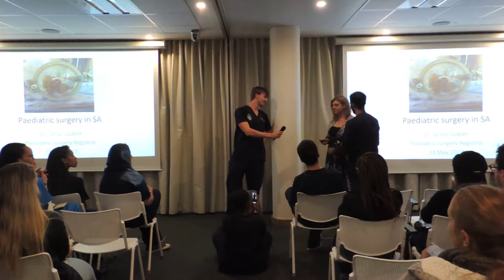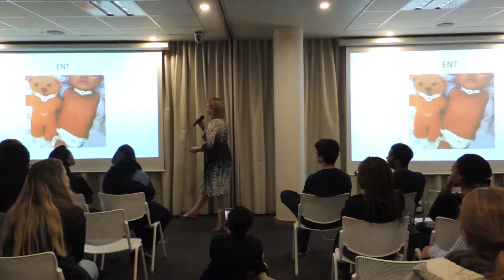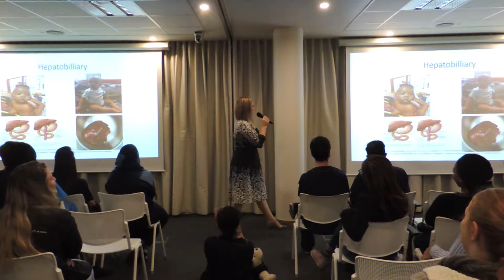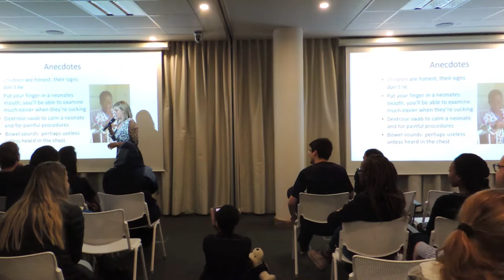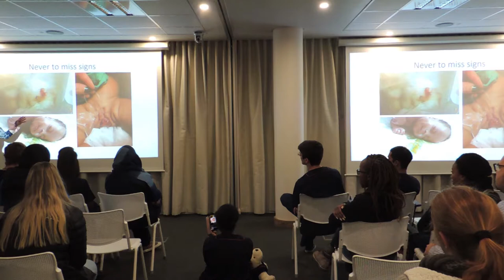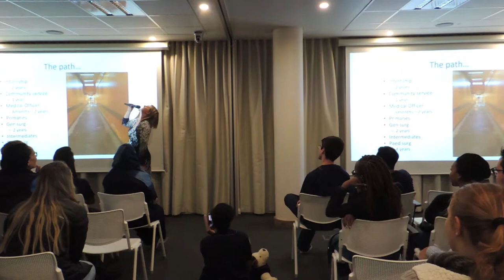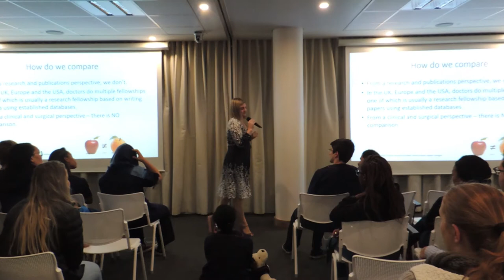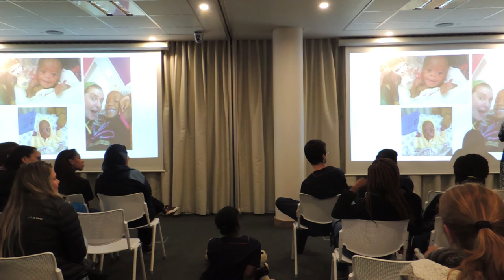2017: Lecture Series Event 2 - Dr Tarryn Gabler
This lecture series event took place at the Nelson Mandela Children's Hospital on 23 May 2017.